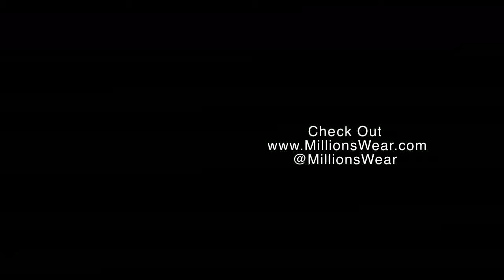PART 1 PERFORMING LIVE @305ALB @KStreetDaLeader @TriviTriv at Mic Nice Nite SUN